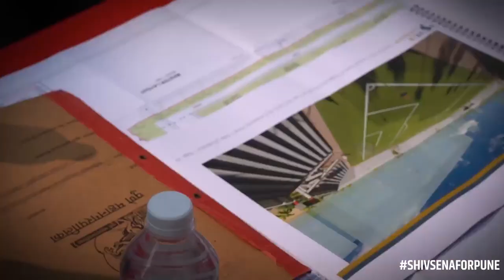Sachin Ahir - Pune shivsenaforpune 🚩